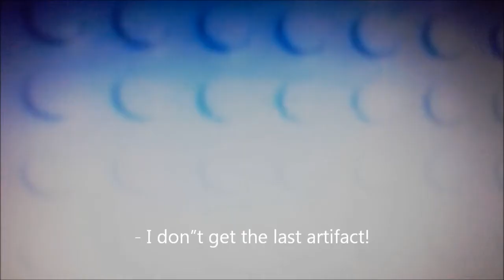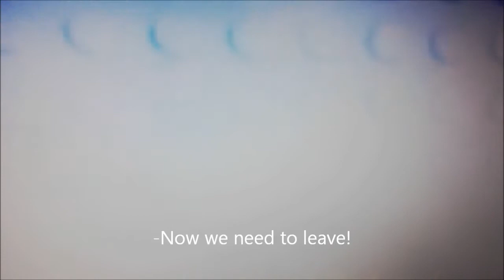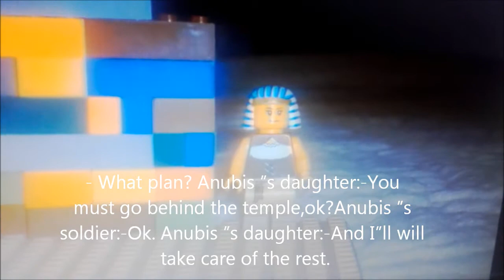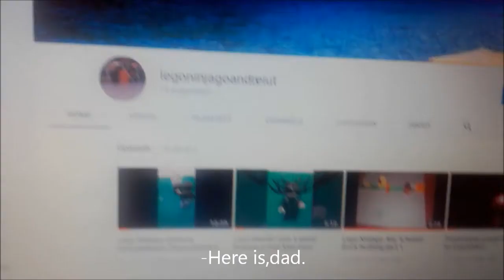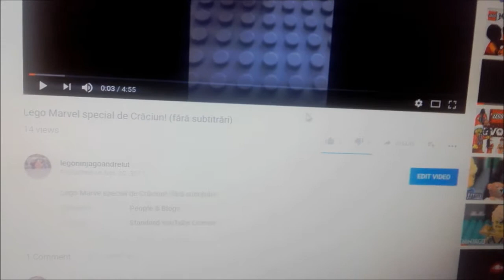Lego Ninjago: Elemental Power Episode II: Chase part 2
The part 2 from the Episode II from my season:  Elemental Power!